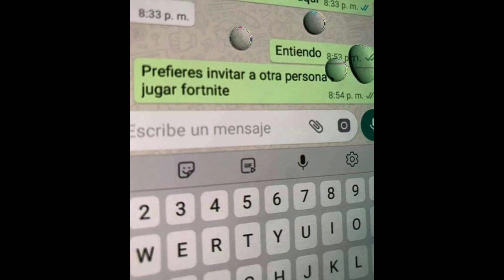Memes De Fortnite #12, Solo Los Gamers De Fortnite Entenderán, Momos Fortnite Battle Royale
Si te gustan los momazos que recopilo, apóyame en Fortnite con mi código de creador: GamerExDi